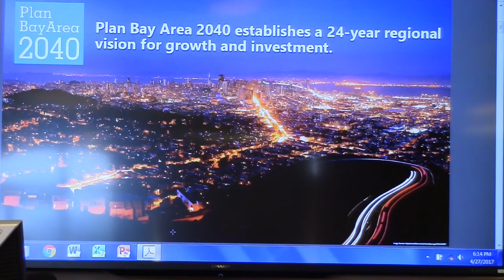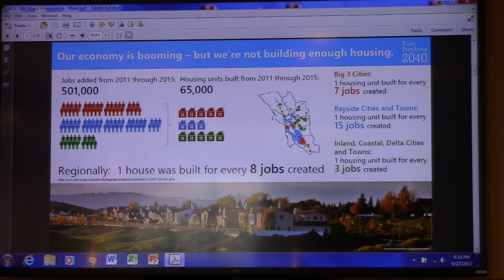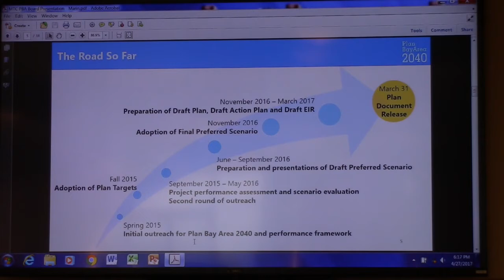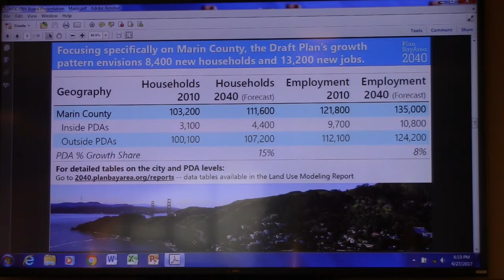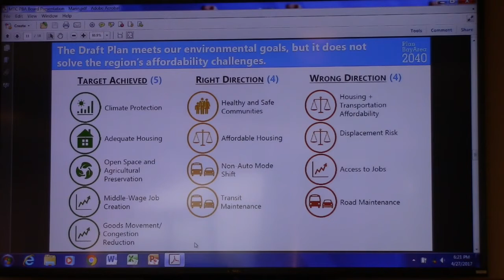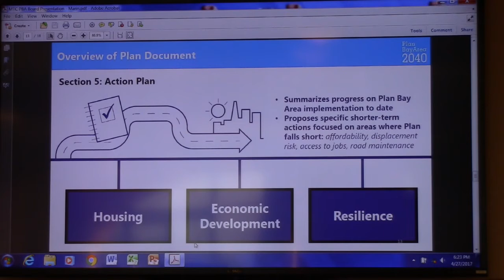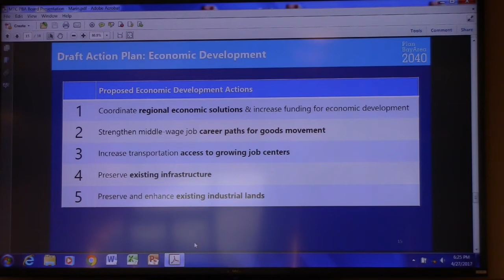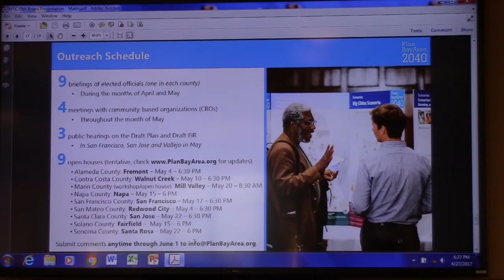Plan Bay Area 2040 Workshop May 27, 2017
MTC presented a special workshop "for elected officials" prior to the TAM meeting. The public could attend but their was NO PUBLICITY about it except an item on the TAM agenda.  I am always curious when our public servants have meetings that EXCLUDE the public.  Only about 15 elected officials showed up and a handful of the public.  The scenario laid out would mean substantial growth in Marin AND the acknowledgement that THE MIDDLE CLASS will be decimated.

The MTC believes that many more low income (taxpayer subsidized) housing must be built.  If low income (tax free ) housing is built then taxes must rise for everyone else to pay for essential government services, schools and public safety.  The MTC acknowledges the plan will need massive new taxes such as increased sales taxes, bridge tolls, highway tolls,  abolish prop 13 and lower the threshold to 55% for new taxes approvals.  A regional housing fund will be create where we pay for affordable housing in other counties.

The politicians have lost their minds. They think the taxpayers are an endless source of revenue even while the mass exodus of millennials and families from California has begun.   We must submit comments on Plan Bay Area 2040 by June 1, 2017 or lose the county we hold so dear.

We must SAVE MARIN, AGAIN!  (and your hometown, too!)

A more thorough discussion of the "Preferred Scenario" was discussed in October 2016 at MTC.s NEW OFFICE